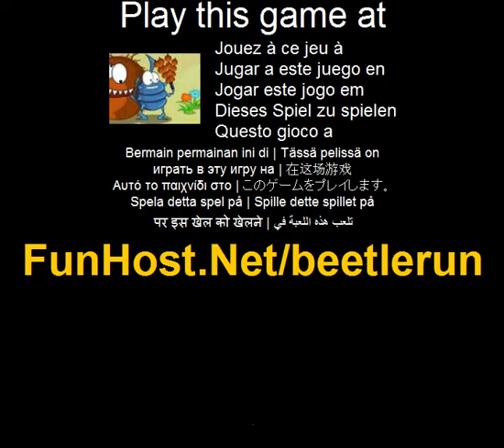Scarabeo eseguire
Fred lo scarabeo stercorario sta cercando di impressionare la sua ragazza, Lisa. Come altri stercorari egli ha rotolato una grande grande palla di sterco ed è guidandola a casa sua (un buco nel terreno). Spetta a voi per aiutare Fred Prendi la palla di sterco al suo buco, se egli è mai ad per avere la possibilità di impressionare Lisa. Utilizzare i tasti freccia per rotolare la palla di sterco intorno agli oggetti e infine nel foro.